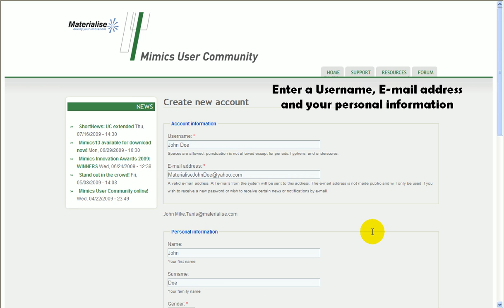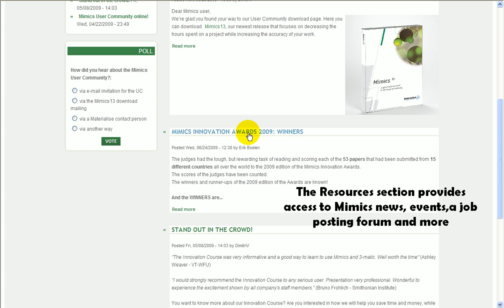Mimics User Community is Online! Log-in today. It's easy!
In this brand new online community, you'll meet other Mimics users and Materialise personnel from all over the world. Discuss biomedical issues, share information or exchange interesting tips or questions concerning Mimics. In addition, the Mimics User Community offers a FAQ section, an archive of scientific articles, a career section and a discussion forum.